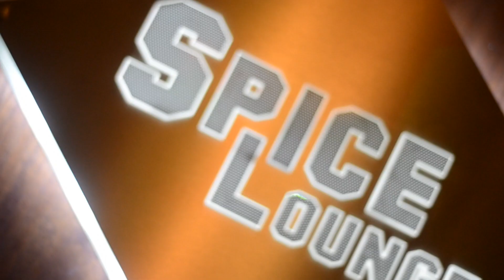"All White Extravaganza" ft Be'la Dona @ Spice Lounge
27ENT/BUCKENT